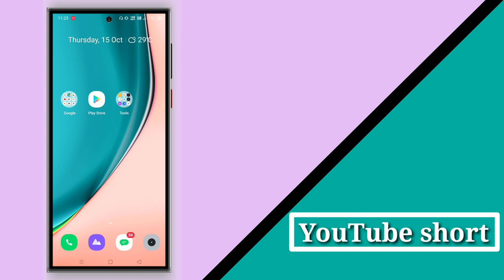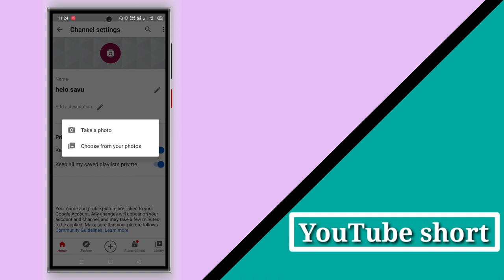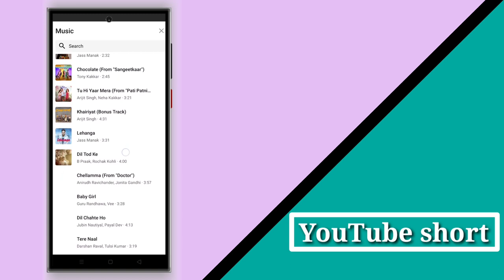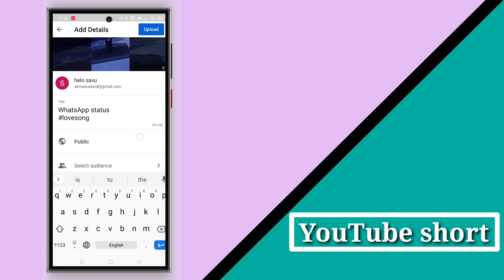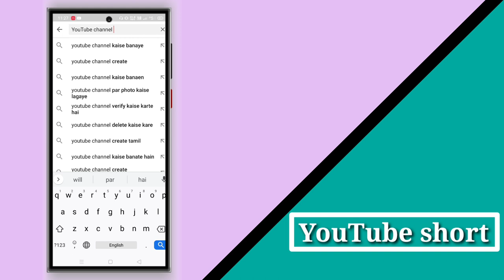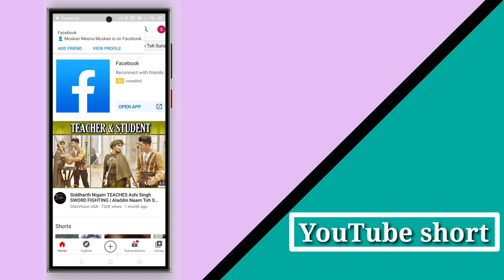how to create YouTube short account || YouTube short par apna account kaise bnaye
YouTube short video Kaise bnaye
how to create YouTube short account
YouTube short par apna account kaise kholen
YouTube short kaise use Karen
how to use YouTube short